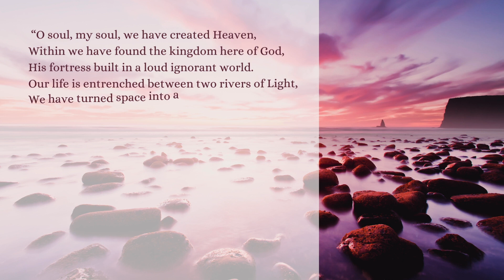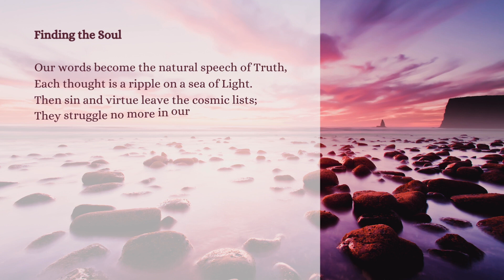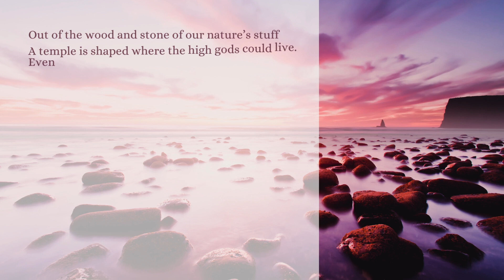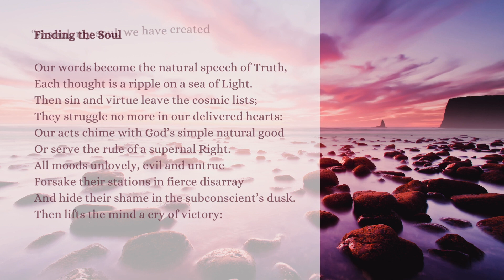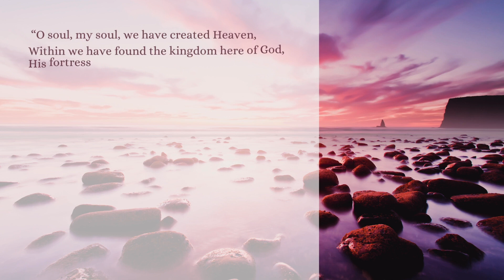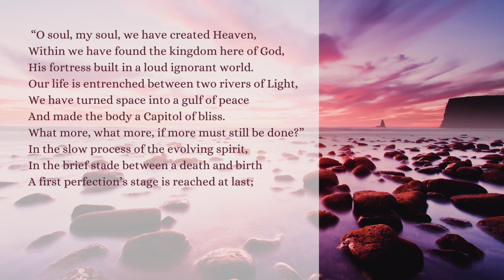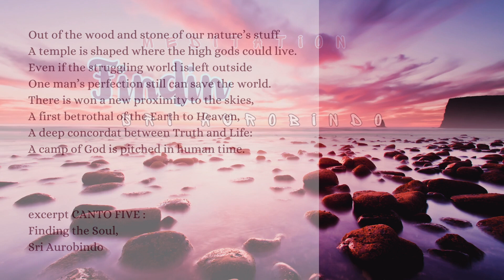Finding the Soul - Meditation - Sri Aurobindo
From the book "Savitri", Sri Aurobindo we use an excerpt from
BOOK VII: The Book of Yoga, Canto V: The Finding of the Soul

This is used as a meditation in the Rebirth Sessions.